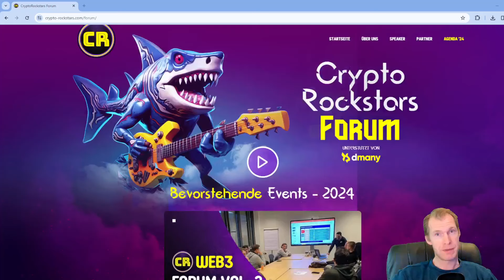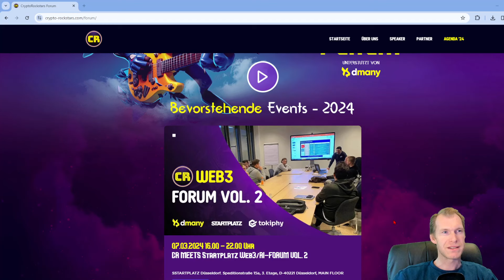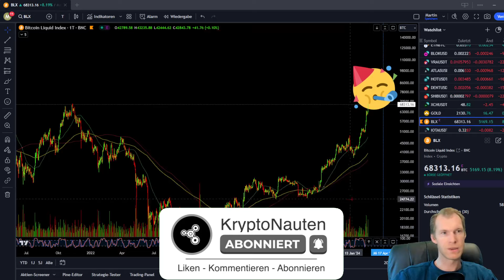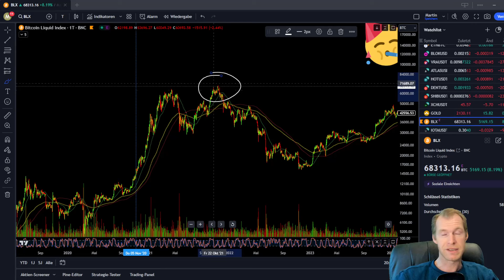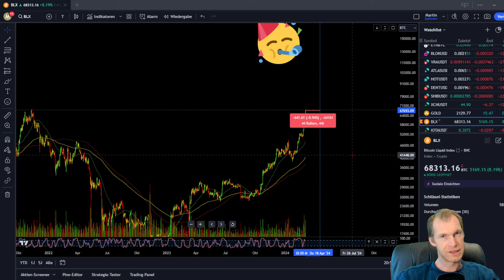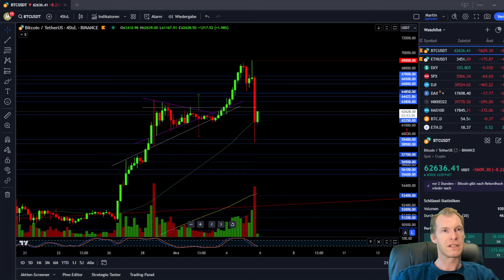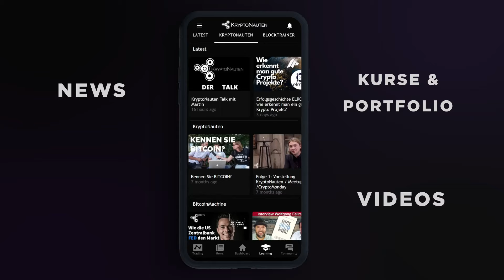Bitcoin ATH - Abverkauf !! Was jetzt??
Only BTC Technische Analyse !
Nur noch 2 Tage bis zum Crypto-Rockstars Forum Vol2.
an 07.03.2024 im Startplatz in Düsseldorf!

▬▬▬▬▬▬ Unsere Konferenz ▬▬▬▬▬▬

⚠️ 25 - 27 Oktober 2024 Crypto-Rockstars Cruise
 in Köln auf dem größten Event-Schiff Europas! 🚢

Auch nächstes Jahr erwartet euch mit der Crypto Rockstars Cruise 2024 die größte deutschsprachige Blockchain- und Kryptokonferenz in Köln auf dem MS RheinEnergie Eventschiff! Die Mission der Crypto Rockstars ist es, Menschen über aktuelle wirtschaftliche Trends, soziale Veränderungen und Chancen aufzuklären, die uns die Blockchain-Technologie bietet.

Besucht unseren Crypto-Rockstars YouTube Kanal!!

▬▬▬▬▬▬▬ Chat-Gruppen ▬▬▬▬▬▬

▬▬▬▬▬▬▬ Social Media ▬▬▬▬▬▬▬

▬▬▬▬▬▬ Ref.-links ▬▬▬▬▬

▬▬▬▬▬▬▬  Mail-Kontakt ▬▬▬▬▬▬▬

▬▬▬▬▬▬ Unsere Mission  ▬▬▬▬▬▬